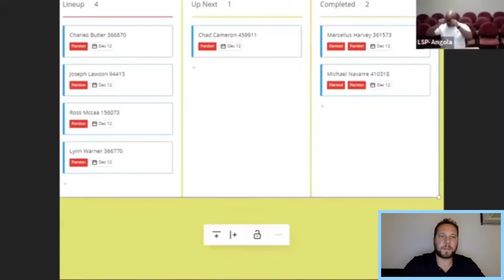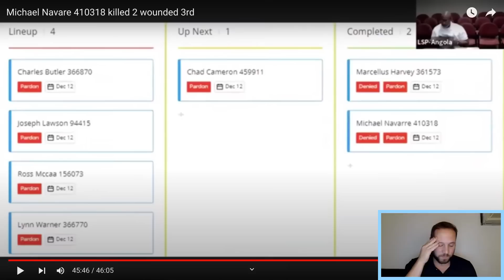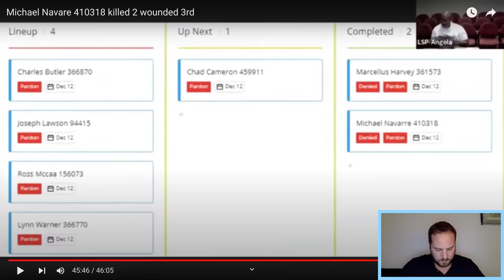He shot 4 friends in a drug fueled rage. Will he receive parole after serving 26 years?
Michael Navare: DOC: 410318

The details of the shooting event can be found in this document.